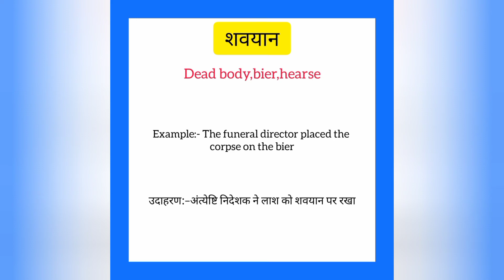Shavyaan ko english mein kya kahate hain | शवयान को इंग्लिश में क्या कहते हैं | Dead body meaning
Shavyaan ko English me kya kahate hain
Shavyaan को इंग्लिश में क्या कहते है

शवयान को इंग्लिश में dead body कहते हैं
Shavyaan ko English mein deadbody kahate hain